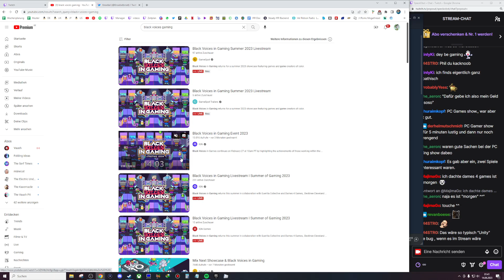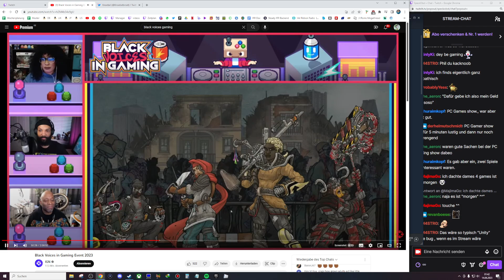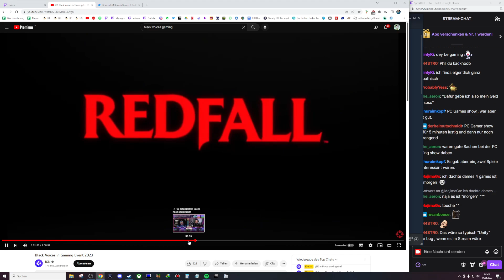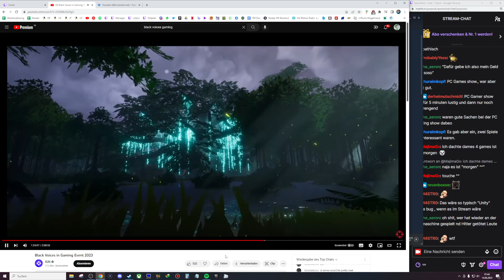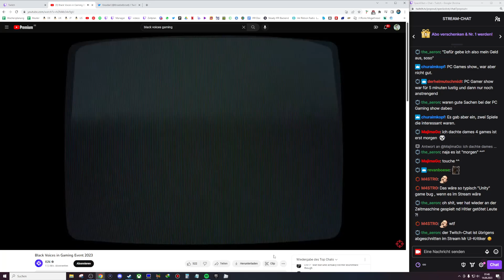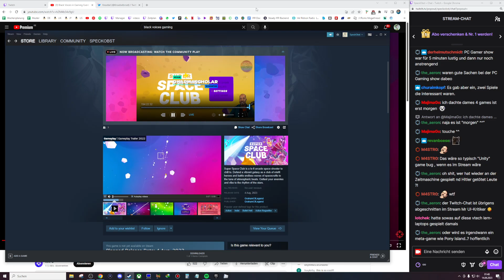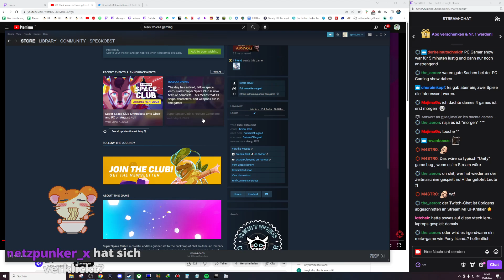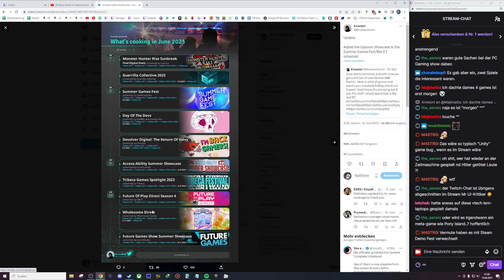SpeckObst reagiert auf Black Voices in Gaming Summer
Immerhin ein Spiel hat mir gefallen :')))))